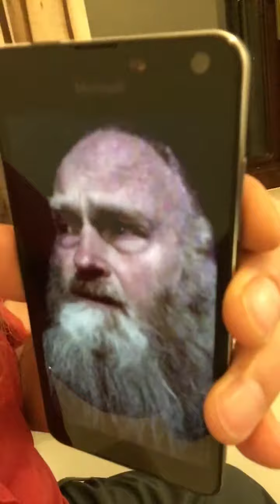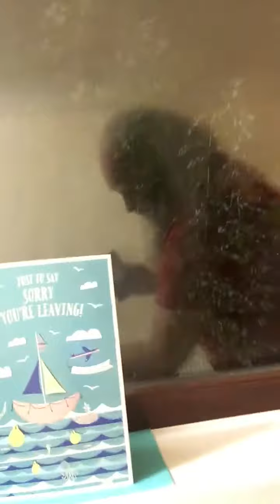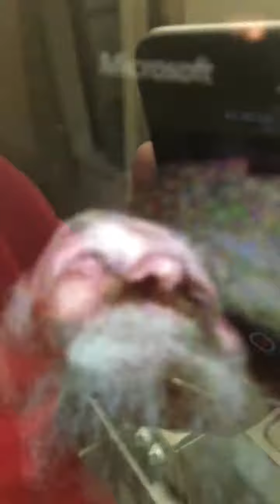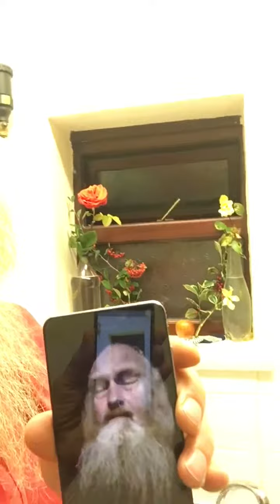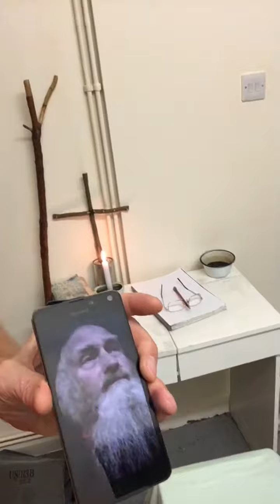I know that my Redeemer Liveth (part II)